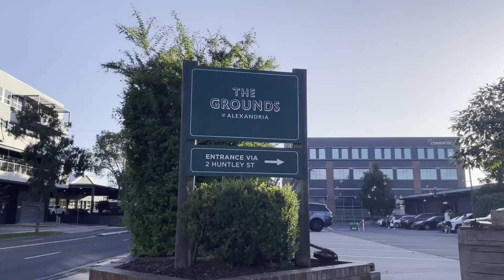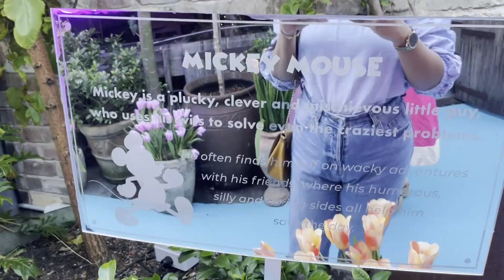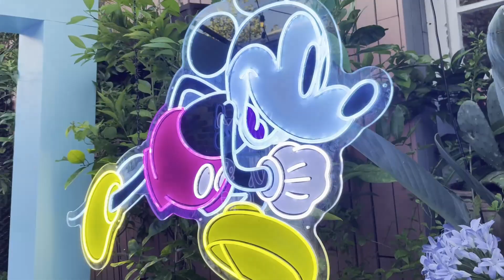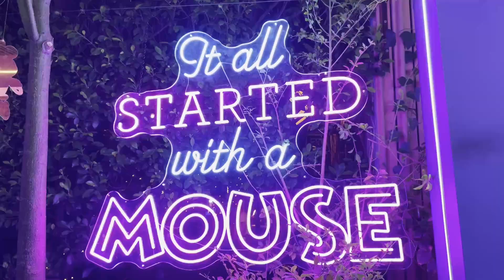Disney at The Grounds Vlog|100 years of Disney|Potting Shed Sydney Food|Exciting places Australia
Vlog 3
This is Priyanka & Ashanish,This video is about The Potting Shed Disney at The Grounds - Sydney
We tried our best to entertain you with our captures , We would happy to receive your comments and like on the video /Vlog

You can also comment any suggestions too!